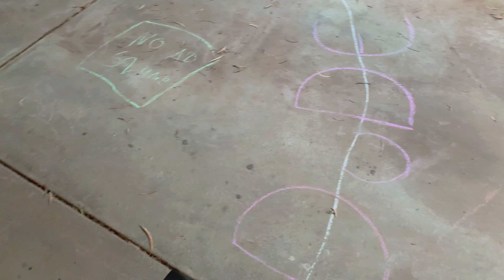LDR with our son is sad 🥺 ⎮aced vlogs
An easy Monday Vlog

Im not sure if we are considered an OFW. But let's just call it that.

Ber month means: set up that Christmas tree and play that song!

Is it only the Filos that do this? Start prepping for Christmas at September? That is 4 months of preparation! Even in Australia in a Filipino home, it's a disappointment to our ancestors if we don't do it. We are making em proud! LOL

On a serious note, I am getting emotional because I know that me and my husband will be spending another Christmas without our son. Our son will be 3 years old on October and we won't be with him to celebrate, hand him his presents, kiss and hug him. UHG! But. There is always a 'but'.
This is just a tiny part of life. Because of our sacrifices today, we will have a better tomorrow. I just lean on God's promises and I trust Him with our future.